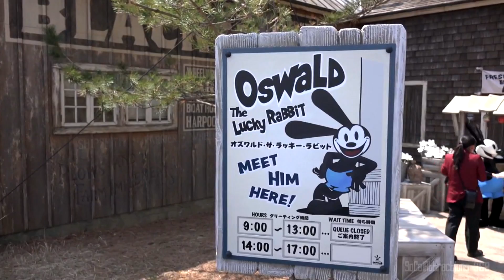[HD] Oswald the Lucky Rabbit - Meet Oswald Live in Person - Tokyo Disneyland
[HD] Meet and Greet with Oswald the Lucky Rabbit at Tokyo DisneySea. Meet Oswald The Lucky Rabbit Live in Person at Disneyland Resort in Tokyo. By the way, it looks like Oswald is coming to Disney California Adventure at the Disneyland Resort on September 14, 2014

We are really hoping they bring Oswald the Lucky Rabbit Character to Disney California Adventure. We may see a Meet and Greet with Oswald at Disneyland or Disney California Adventure in the near future. Who Knows. If they bring Duffy the bear here, we can expect Oswald the Lucky Rabbit to also appear in Disney California Adventure soon. Maybe?

Video provided to us  by YouTube user HannaaMontan